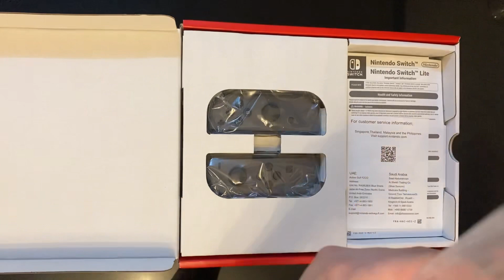My Nintendo Switch Version 2 ❤️